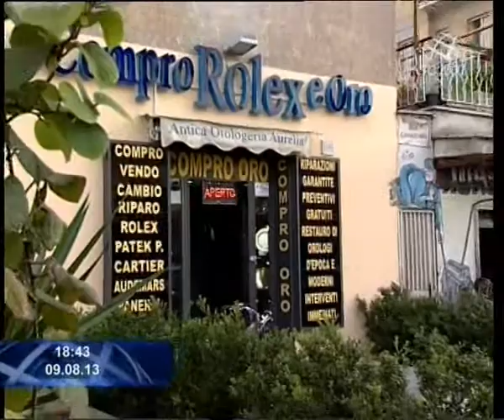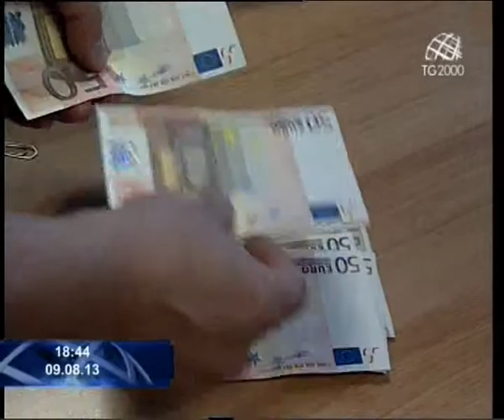Aumenta il giro di affari dei "Compro oro", attività da tempo nel mirino della Guardia di Finanza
Servizio di Barbara Masulli